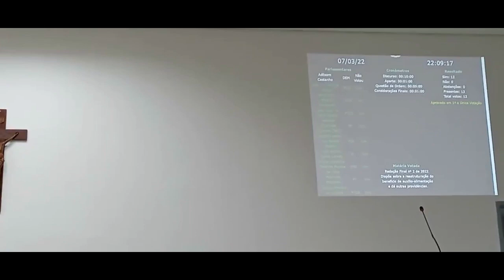2ª Sessão Extraordinária de 2022